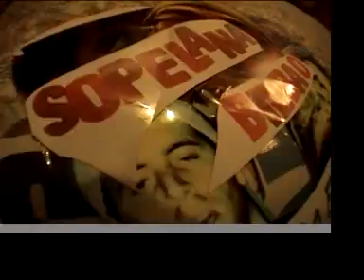Basque Roadtrip 2006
Four of us went to Bilbao to go skating.